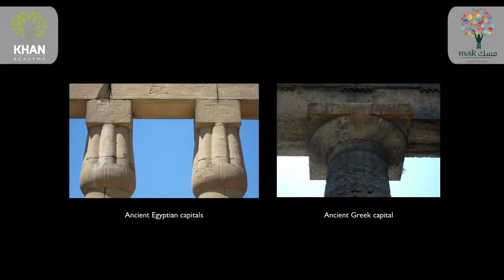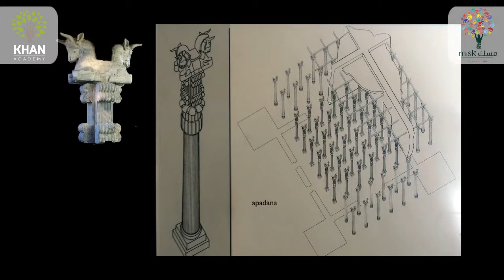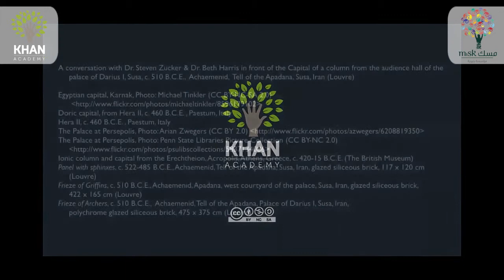تاج أحد الأعمدة من قاعة جمهور في قصر الملك دَارَا الأول في مدينة "شُوشَان"،